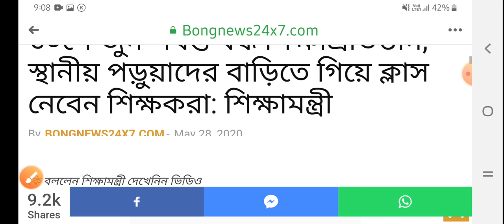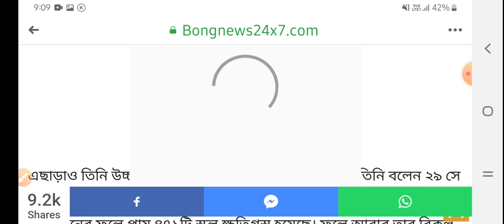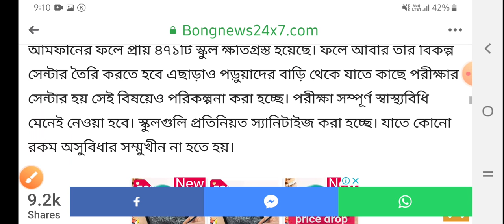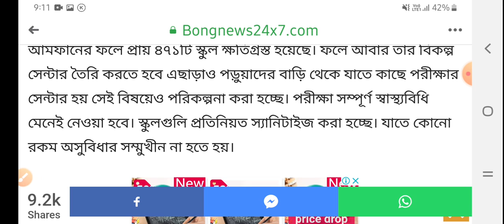wb_school_opening_update / wb school update news 2020 / GURUKUL/BIKRAM SIR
WB school update news and h s exam update news for 2020